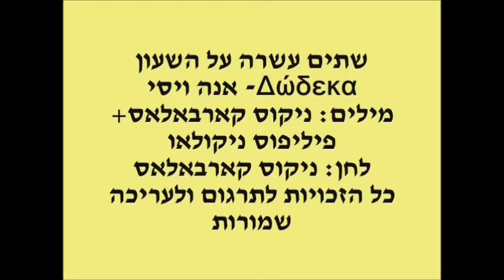שתים עשרה על השעון Δώδεκα אנה ויסי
תרגום לעברית